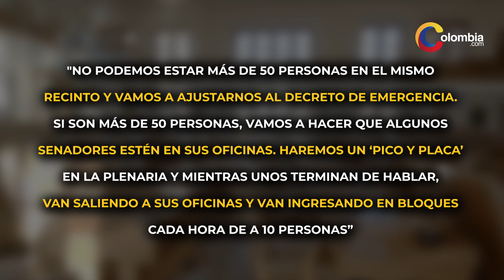Claudia López propone donar salario de congresistas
La alcaldesa, Claudia López, propone donar el salario de los congresistas para familias de bajos recursos, y así mitigar el impacto económico en estas familias a causa de la cuarentena.